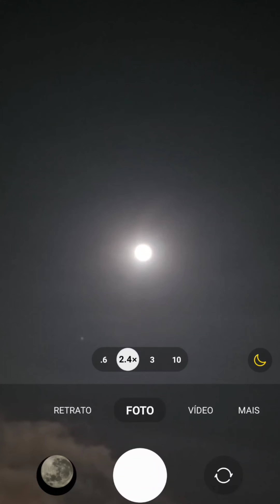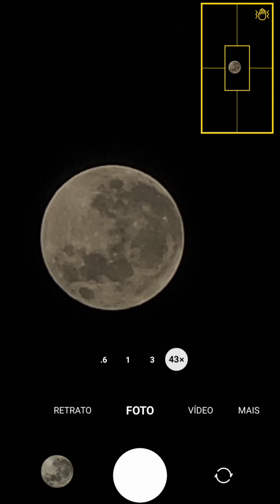SUPER LUA AZUL - AGOSTO 2023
OBS : A lua azul acontece quando temos 2 lua cheia no mesmo mês.  A lua não muda de cor . Essa imagem da CAPA do YouTube é apenas uma imagem ilustrativa.